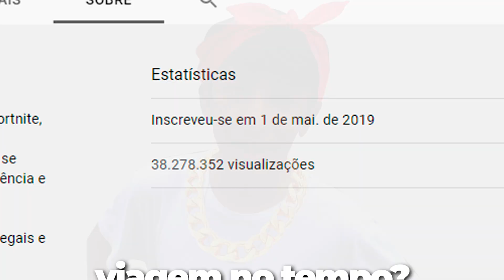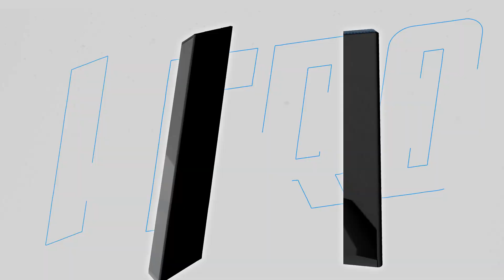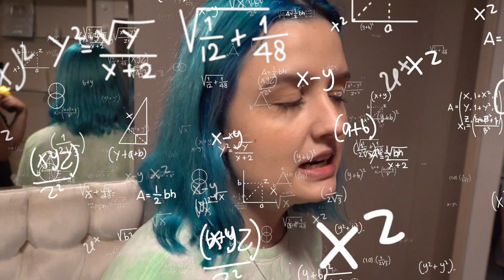COMO ENTRAR PRA HERO BASE! + NOVO MORADOR 🤩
No vídeo de hoje depois de tanta gente pedir eu ensinei COMO ENTRAR NA HERO BASE!! E até trouxe alguém pra fazer isso comigo...

00:00 Apoie o código Manteiga
00:15 Código Manteiga na loja do Fortnite!